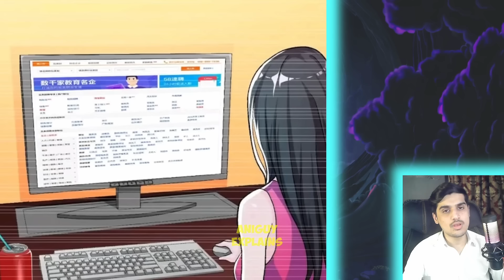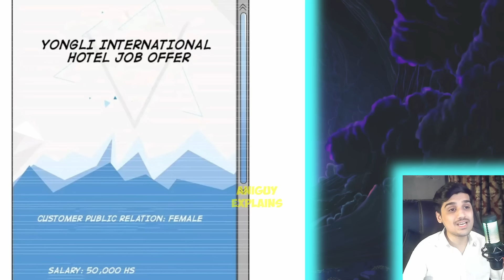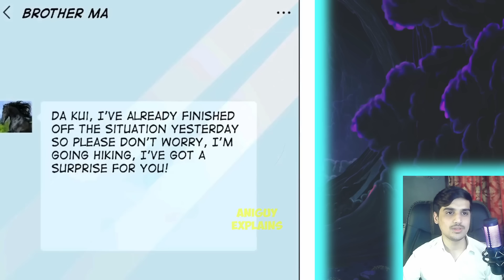Strongest system in the city Explained in Hindi